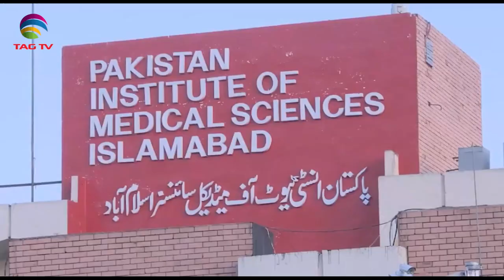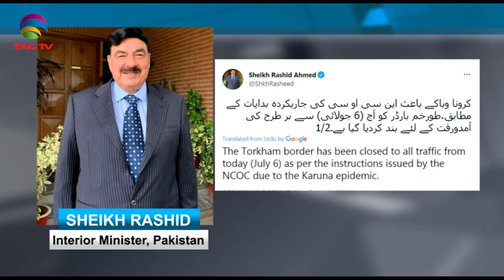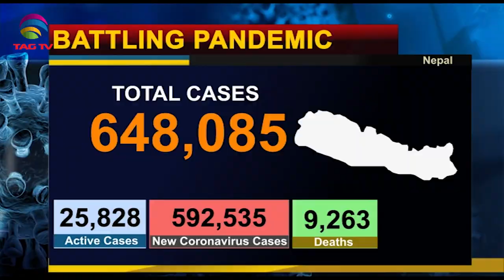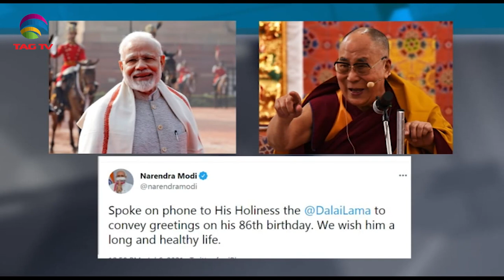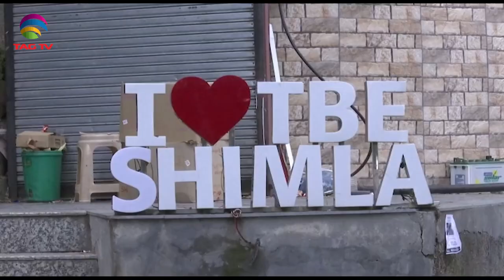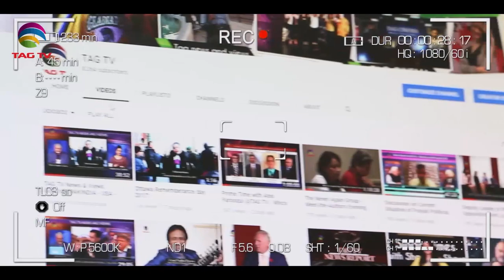PM Modi greets 14th Dalai Lama on his 86th birthday, PoK Elections, Afghan Peace - SA Newsline July6